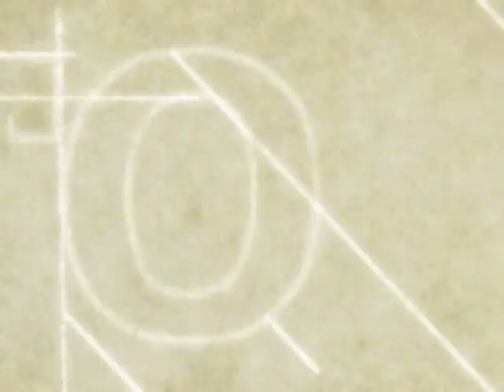«Виктор Янукович. Год первый». Часть Первая.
Архив прямого эфира.
28 февраля 2011 года в режиме online журналисты, писатели, художники и музыканты подводят альтернативные итоги года президентства Виктора Януковича.